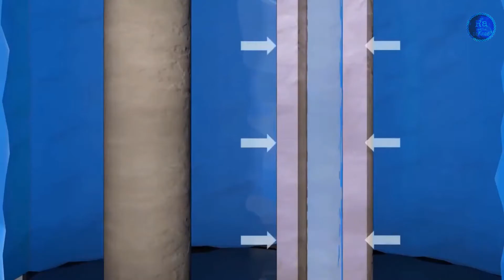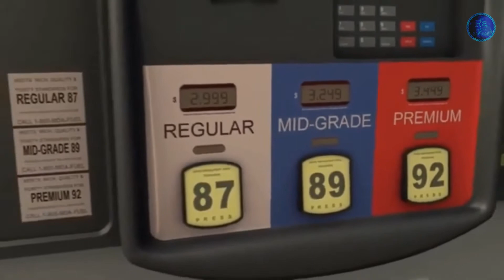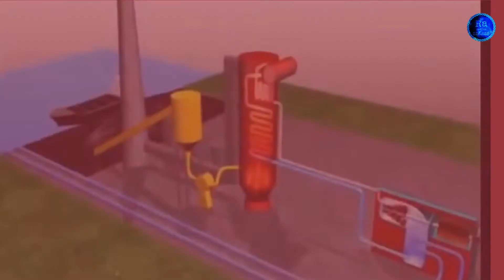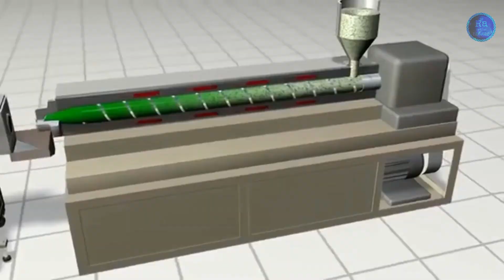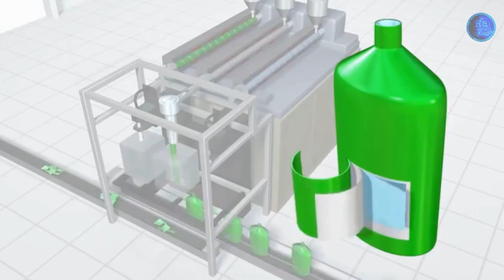Chemical Products | Top 5 | Chemical Engineering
This video is about the famous products made by Chemical Engineers:
1. Portable drinking water.
2. Petrol, diesel, and gasoline.
3. Electricity generation from fossil fuels.
3. Plastics manufacturing
4. Vaccines.